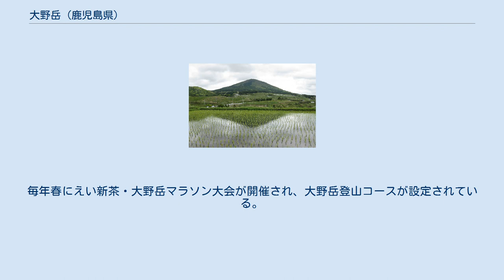大野岳 (鹿児島県)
山頂から見た南薩台地 大野岳（おおのだけ）は、九州の薩摩半島南部に広がる南薩火山群に属する火山である。
小型の成層火山であり、主として輝石安山岩からなる。
形成年代は後期更新世と考えられているが、11万年前に噴出した阿多火砕流より古いか新しいかで意見が分かれている。
 南側および西側からの登山道に加えて山腹を螺旋状に登る自動車道路が山頂付近まで伸びている。
山頂には展望台が設けられており、西方に南薩台地、東方に池田湖や鹿児島湾、南方に開聞岳や東シナ海を望むことができる。
山頂付近には大野岳神社や頴娃中継局がある。
 植生は中腹にタブノキ、マテバシイ、スダジイ、イスノキなどの自然林、頂上付近にススキ、チガヤ、ゴキダケなどが分布する。
絶滅危惧種に指定されているキバナチゴユリやナンゴクウラシマソウも見られる。
 1987年（昭和62年）に山頂付近の24.3ヘクタールが生活環境保全林に指定され、大野嶽自然公園として道路、駐車場、広場などが整備された。
毎年春にえい新茶・大野岳マラソン大会が開催され、大野岳登山コースが設定されている。
 ^ 鹿児島県立博物館編・発行　『鹿児島の自然調査事業報告書1　南薩の自然』　1994年